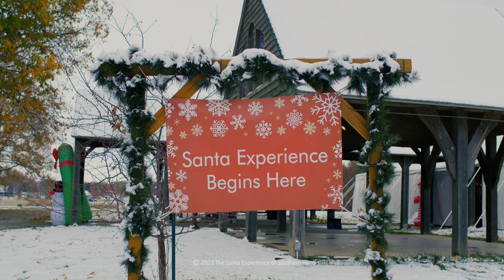The Santa Experience of Southern IL / 2022 Promo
TSE of Southern IL is a holiday event located at St Stephens on the Hill in Eldorado, IL. A horse drawn carriage takes families to visit Santa before they return to The North Pole Tent for refreshments and games with Santa's elves.
*music licensed via Soundstripe.com

Venue:
St Stephens on the Hill

Photographer/Co-founder TSE of Southern IL:
Stephanie Susie

Dapple Horse Hill:
Josh & Sally